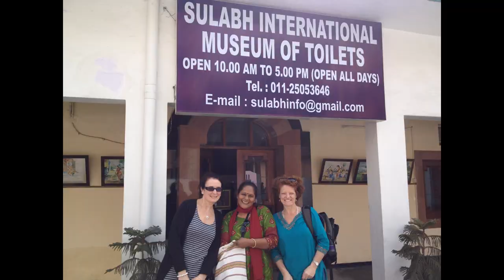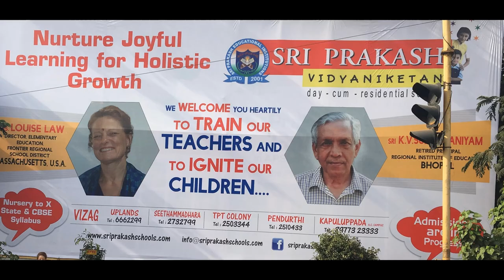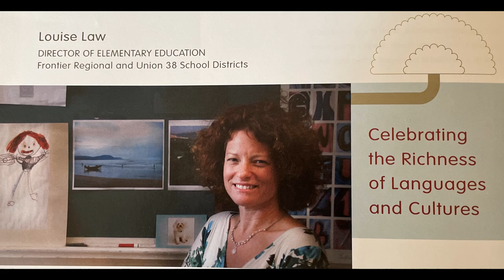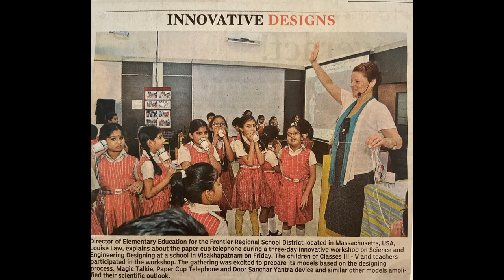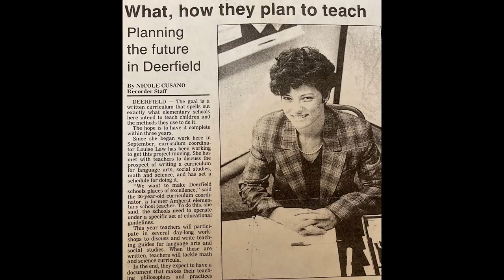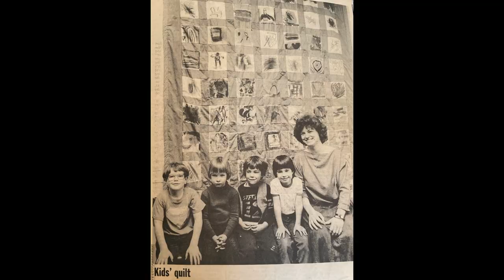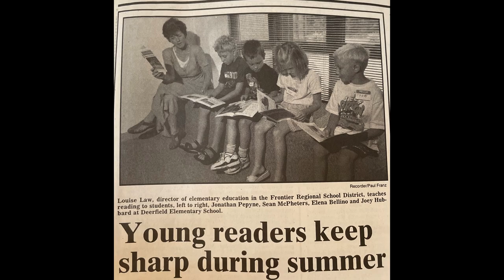Celebration of Louise's Life Photos